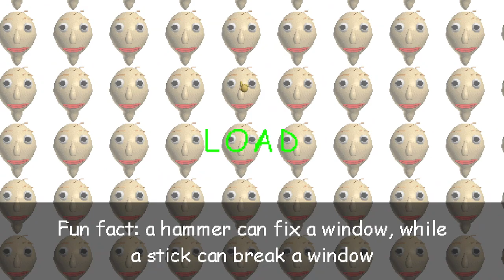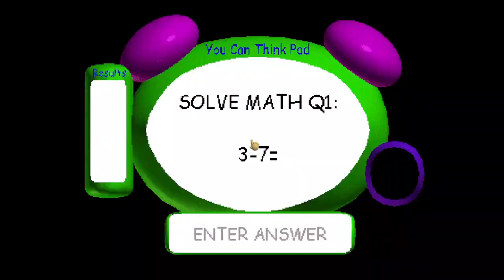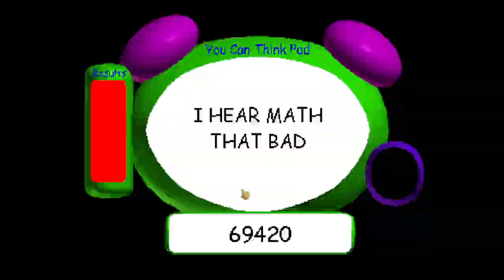baldi loves basketball (full version) all wrong answers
i did this with the old version so why not the newest one lol